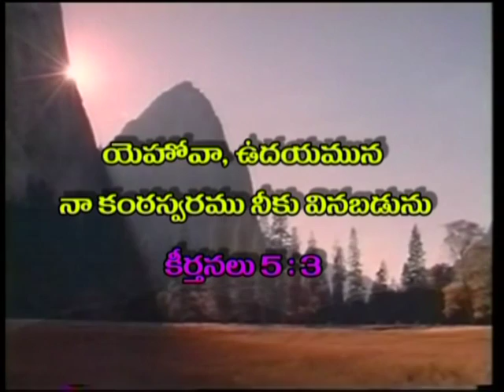God's Grace | Dr. RajKumari Sunder | Prabhuvutho Prabhatam | SubhavaarthA